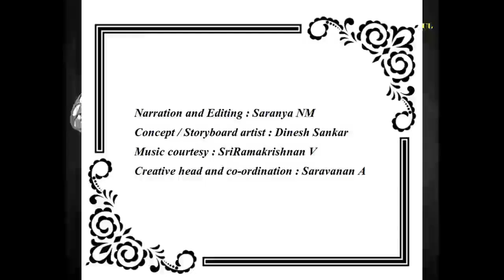பொன்னியின் செல்வன் | பாகம்-1 |அத்தியாயம்-52 | முழு பதிவு PonniyinSelvan Audiobook tamil |Sahasrah's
பொன்னியின் செல்வன்  | அமரர் கல்கி | பாகம் : 1 புது வெள்ளம்  |அத்தியாயம் : 52 கிழவன் கலியாணம் | Ponniyin Selvan | Audio book Tamil with character images.

Music Courtesy : SriRamakrishnan V

This video narrates Chapter 52 : Kizhavan Kaliyaanam (கிழவன் கலியாணம்) from Part 1 : Puthuvellam ( புது வெள்ளம் )

Characters : Aaditya Karikaaran, Paarthibenthiran, Thirukovaloor Malayamaan